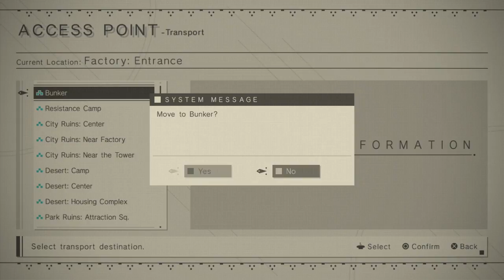[PS4] NieR:Automata Side Quest#1 มาเดินเควสเสริมกันสักนิด